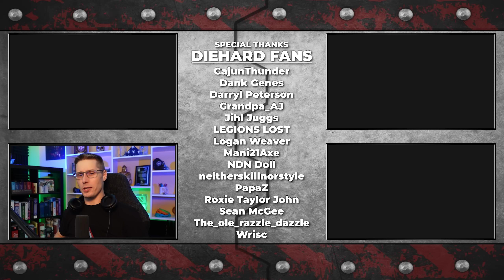Skyscraper Infestation Extermination - 7 Days to Die (Ep.24)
Today we're off to complete the final two tier 6 infestation quests to finish off the quest line and get the base ready for the final Horde Night!

📹VOD Channel:  @GunsNerdsandSteelVODs

My YouTuber Setup:
✅Mic Boom
✅Camera Lens

Other Links:
🎮 FRAG Servers 👈High Quality Gaming Servers

⌚ TIMESTAMPS:
0:00 Intro
0:05 Higashi Pharmaceutical Quest
1:37 I'm Just Here to Kill Zombies
8:15 Quest Reward
10:51 Fergetin' Elixir
12:26 Base Upgrades & Repairs
16:31 Vanity Tower Quest
34:58 The Final Battle

⚙ SETTINGS:
     ►Difficulty: Survivalist
     ►Day Speed: Jog